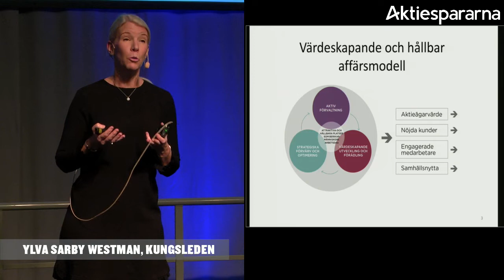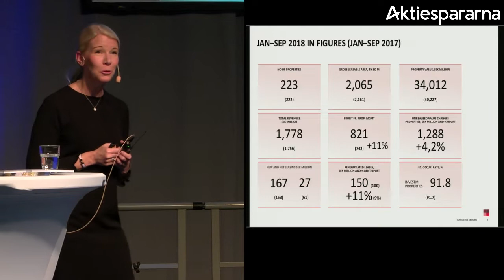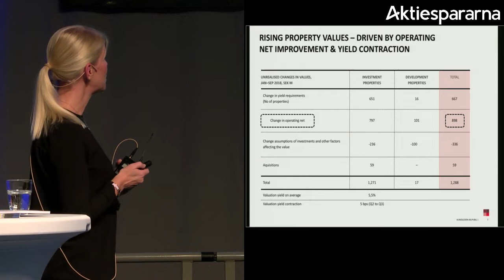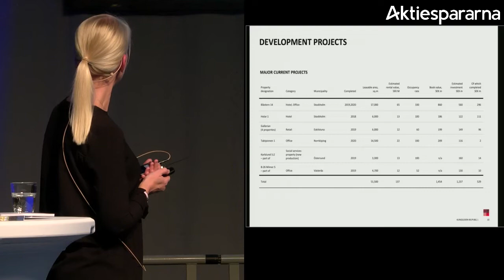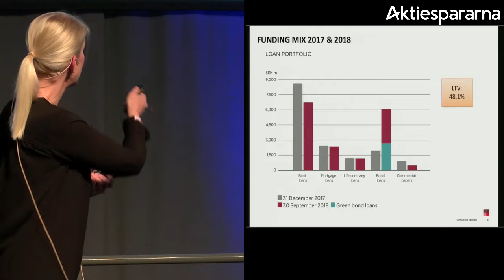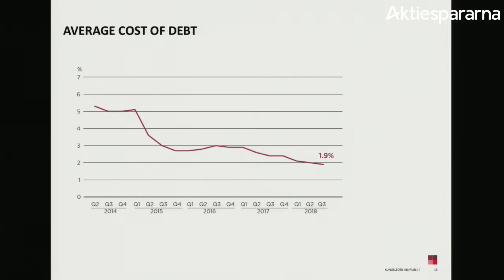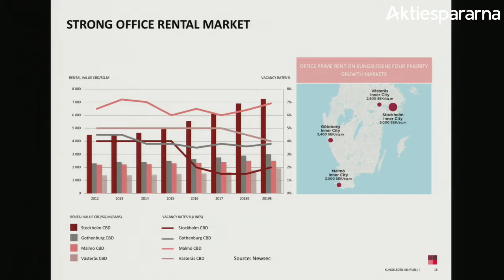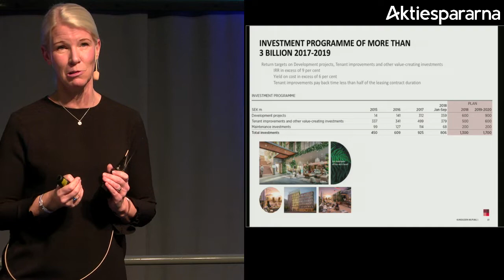Kungsleden – Stora Aktiedagen Göteborg 2018